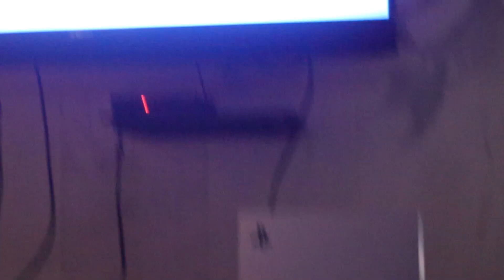How I Met Adebayor & Axel Merryl: yes.. by Dancing..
this experience was awesome to say the least being in the presence of 2 great people and honestly was mad fun!
hope you guys enjoyed this content

8:40 addressing African Mentality